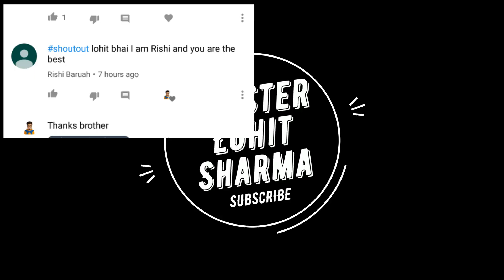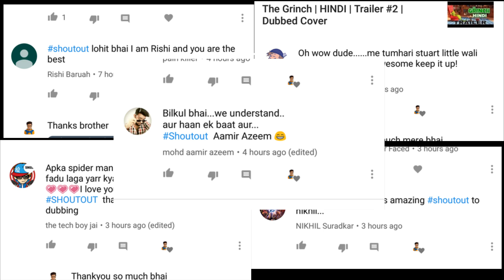THE PREDATOR | Hindi | Trailer | Dubbed Cover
Hey Guys!

This is just a Hindi Dubbed Cover version of this video.

Note - ThePredator Trailer courtesy of 20th Century Fox.